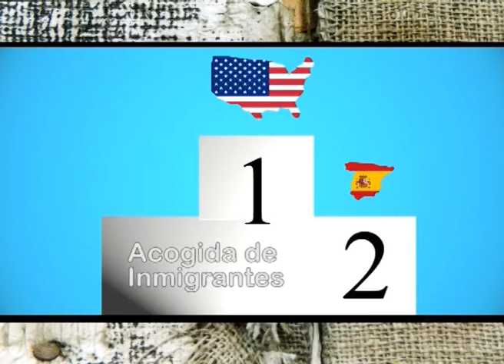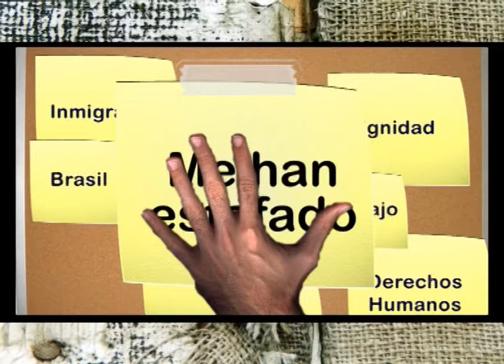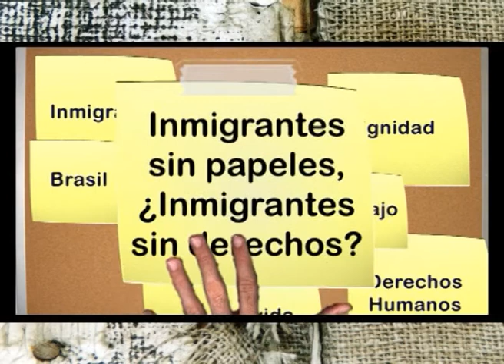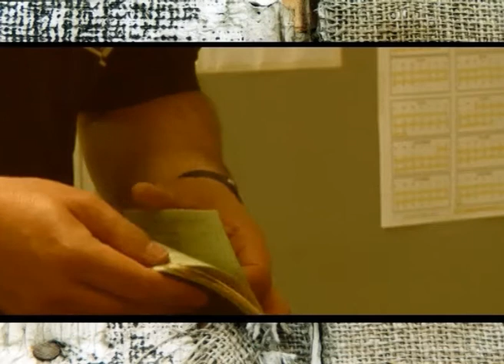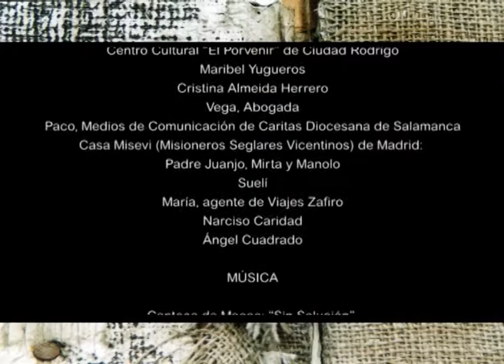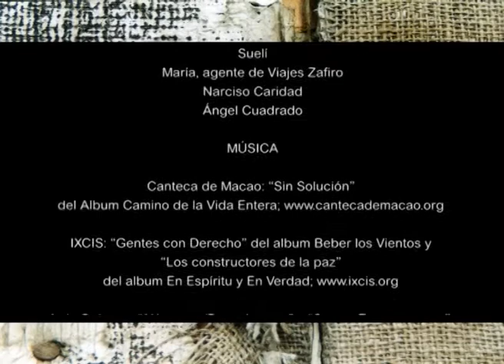Joâo Tranquilo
Documental completo:
Joâo Batista Dos Santos viene a España desde Brasil para conseguir el dinero necesario y cancelar así la hipoteca que tiene en su país. Un amigo en España le ayuda a encontrar trabajo.
¿Qué ha pasado con Joâo?